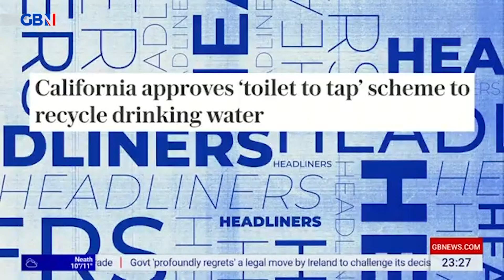California approves ‘toilet to tap’ scheme to recycle drinking water | Headliners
🗞 California approves ‘toilet to tap’ scheme to recycle drinking water 🗞

Simon Evans, Paul Cox and Josh Howie react to an article in the Telegraph.